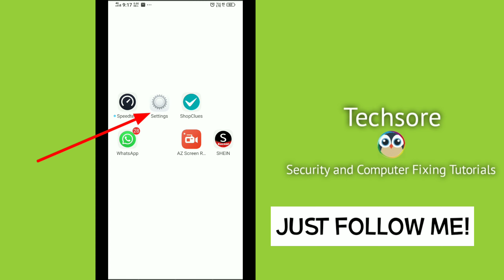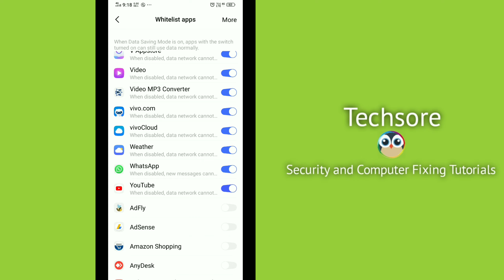VIVO | Enable Data-saving Mode Settings & Select Whitelist Apps | In U20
Dosto agar aapko Save karna hai mobile data ko to ye video apke liye hai. Iss video me maine bohat hi easy tarike se samjhaya hai ki kaise aap apne data ko save kar sakte hai apke vivo Mobile me.

kaise Kare

Talk soon,
Abid Akay